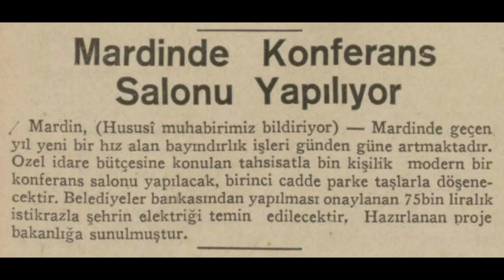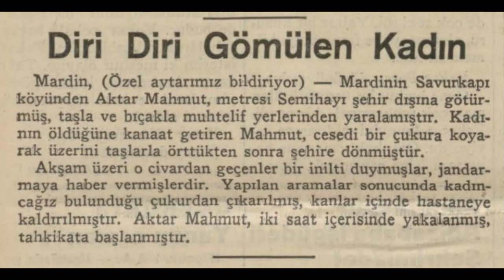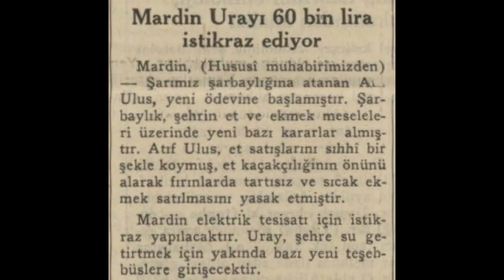Mardin 1935 Haberleri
Mardin hakkında çıkan 1935 yılı haberleridir.

1. Haber: Mardin'de konferans salonu yapılıyor
2. Haber: Bir köpek yüzünden çıkan cinayet
3. Haber: Diri diri gömülen kadın
4. Haber: Üç katil yakalandı
5. Haber: Mardin urayı 60 bin lira istikraz ediyor
6. Haber: Mardin bölgesinde yeni ürün durumu